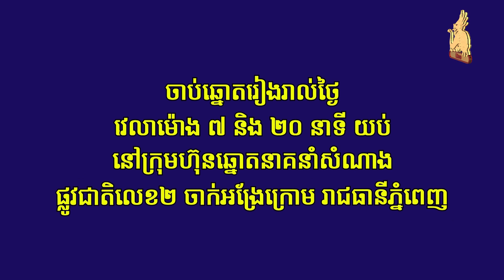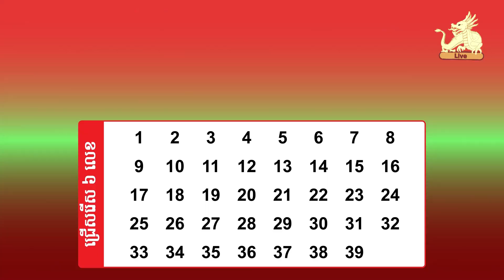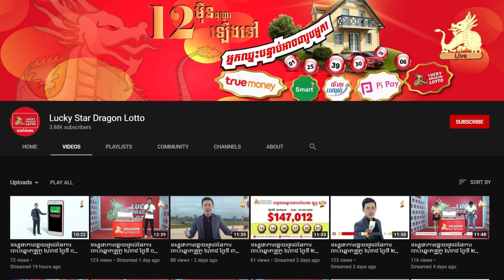Watch live draw Lotto 6/39 on 25 January 2022 7:20pm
ទស្សនាការផ្សាយផ្ទាល់នៃការចាប់ឆ្នោតឡូតូ ៦/៣៩ ថ្ងៃទី ២៥ ខែមករា ​ឆ្នាំ២០២២ ម៉ោង ៧:២០ យប់/Watch live draw Lotto 6/39 on 25 January 2022 7:20pm